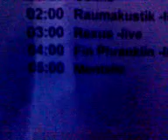Kraftwerk Plessa BlockA - 06:54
pitchwerk 2nd BLOCK A vs top spin records @ Kraftwerk Plessa

Event: 1. April 2007
Zeit: 23Uhr42
Loc: Lower Range
DJ: Mauke vs. EricSun

Timetable:

lower range (techno)
22.00 ... Steven Cock
23.00 ... Mauke vs. EricSun
00.30 ... Coline
02.00 ... Raumakustik live
03.00 ... Rexus live
04.00 ... Fin Phranklin live
05.00 ... Mentalic